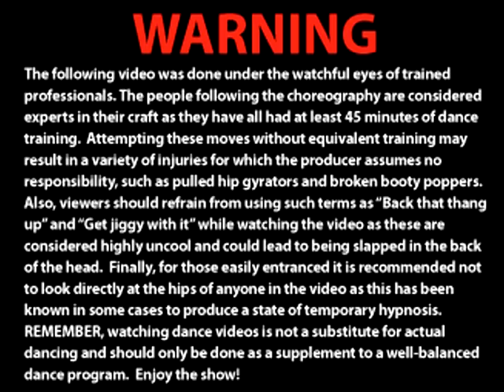Upside Down - Snoop Doggy Dogg - FUNKMODE Hip Hop Dance Class - May 2010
WATCH IN HIGH QUALITY OR ELSE THE RESOLUTION WILL MAKE YOUR EYES FEEL UPSIDE DOWN

A lot of our dances recently have been really aggressive or just wylin' out. This time around we wanted to switch it up by workin some precision into the choreo. FUNKMODE's director Cara picked out this song because it has a good combination of hard hitting beats combined with a precise drumline. This dance really challenged our students but turned out to make one really good looking video. With all the time we spent upside down, it better be.

All Love,

- FUNKMODE